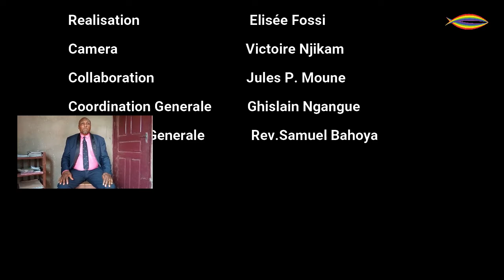NOËL : FÊTE POPULAIRE OU RELIGIEUSE?